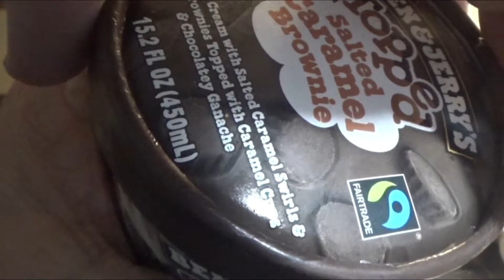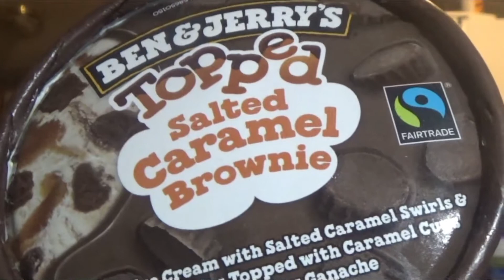Surprise in my Ben N Jerry's topped salted caramel brownie ice cream OH MY late night snack